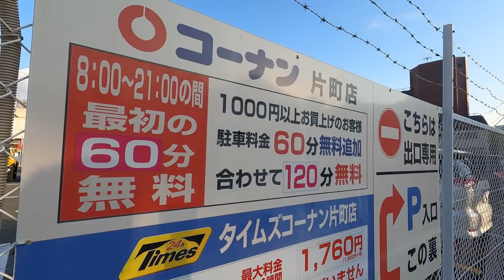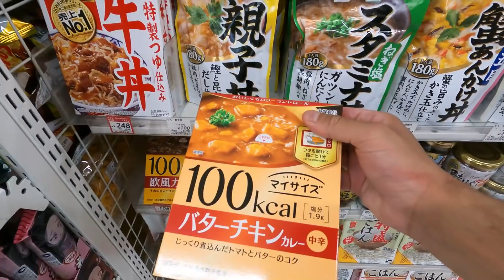SHOPPING FOR OUR NEXT VLOG @whilary5051 | BBQ SHOPPING IN JAPAN | INDIAN IN JAPAN | LEGIONS LIFE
Vlog # 107
SHOPPING FOR OUR NEXT VLOG   @Legions Hilary  | BBQ SHOPPING IN JAPAN | INDIAN IN JAPAN | LEGIONS LIFE
On this video we went to Kohnan to buy BBQ equipment for our next vlog.
We have showed so many main places of Osaka. Hope you will like our this video.

Hello Talk: Rana Legion

Thanking you
LEGIONS LIFE